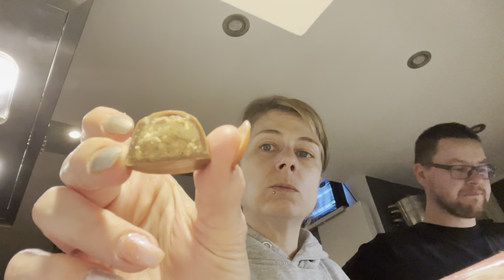Oeteldonk weekend! | ups en down 538